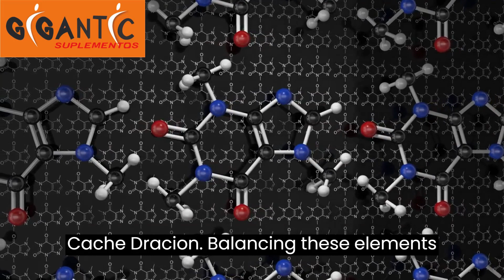The pre workout coffee boosts your muscle performance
Discover how pre-workout coffee can be the key to enhancing your muscle gains! In this video, we delve into the benefits of caffeine, the sustainable energy provided by coffee, and strategies to maximize your physical performance. Learn about the ideal timing, healthy coffee choices, and debunk common myths. Don't miss the chance to take your workouts to a new level!